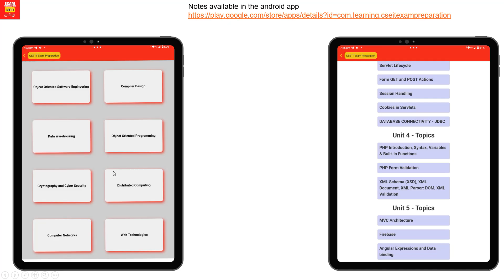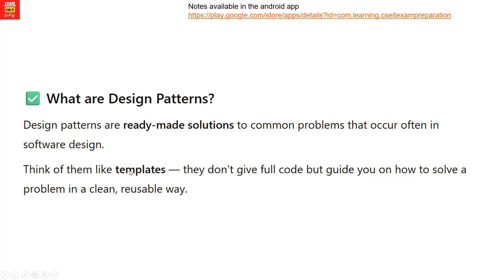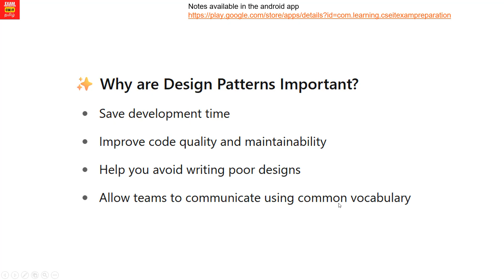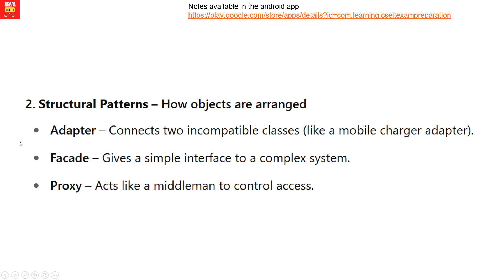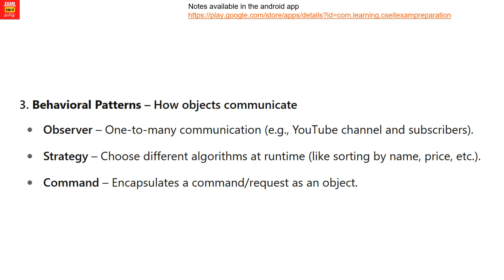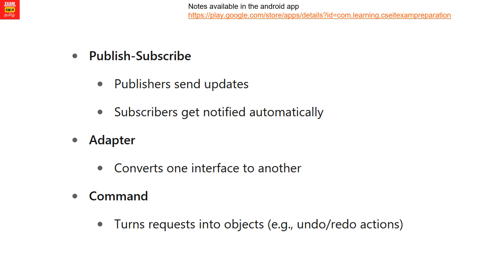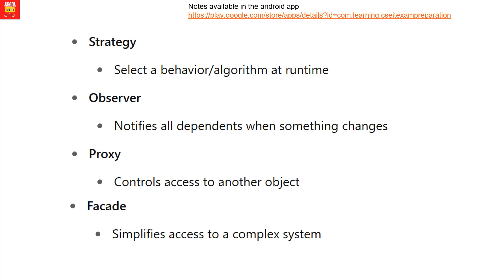Design Patterns in OOSE | Strategy, Observer, Adapter, Facade | Anna University | CCS356 Unit 3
In this video, we clearly explain the important Design Patterns from Unit 3 of OOSE (CCS356) for Anna University students. Understand key behavioral and structural design patterns such as Strategy, Observer, Adapter, and Facade. Learn where and why each pattern is used with simple real-life examples and code-level understanding.

This video is part of the complete OOSE exam preparation series for Anna University. Perfect for last-minute revision and concept clarity before the CCS356 exams. Covers all essential points as per the syllabus.

📚 Topics Covered:

What are Design Patterns?

Strategy Pattern – When and Why?

Observer Pattern – Real-World Use

Adapter Pattern – Solving Interface Issues

Facade Pattern – Simplifying Complexity

How to identify which pattern to use?